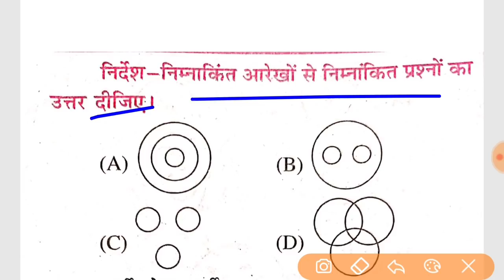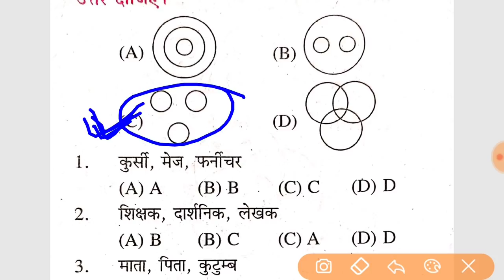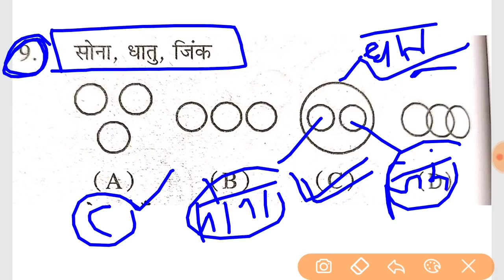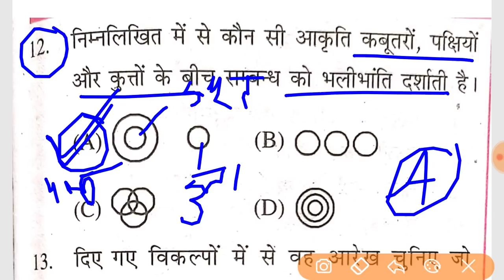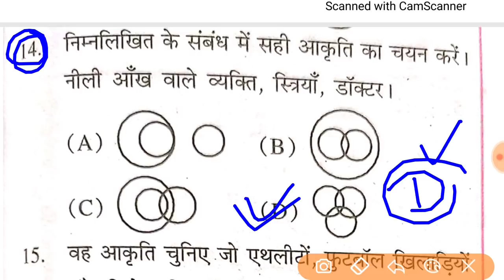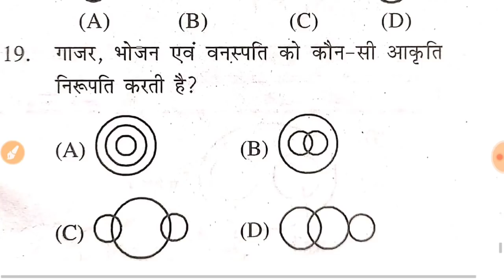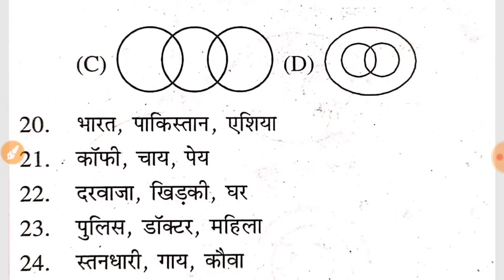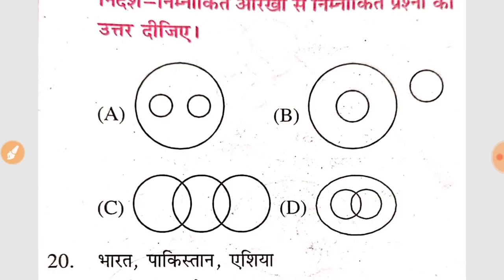BSTC 2020// Reasoning// Reasoning Online Test// Model Paper -07